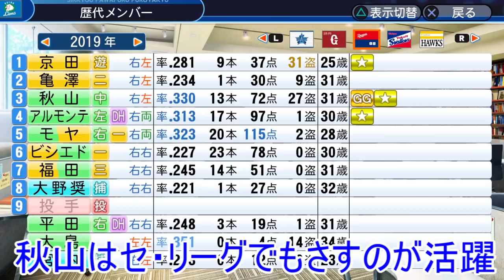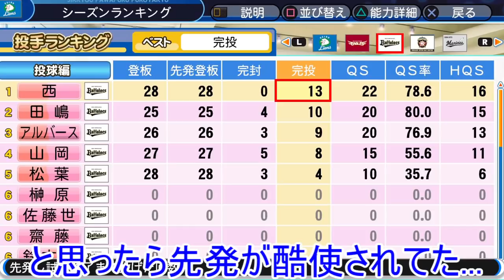西武の一軍を全員自由契約にしたらパ・リーグの順位はどう変わるのか【パワプロ2018】